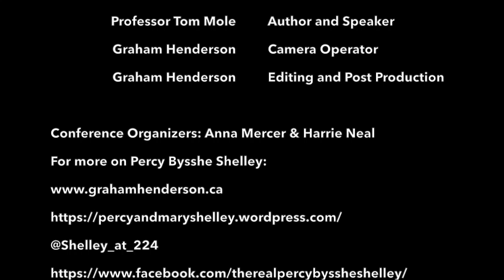Tom Mole at The Shelley Conference 2017: "What the Victorians Made of Romanticism."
Professor Tom Mole at The Shelley Conference 2017.

Tom's speech offer a window into his insightful and elegantly written new book which examines how the popular media of the Victorian era sustained and transformed the reputations of Romantic writers. In his book, Tom provides a new reception history of Lord Byron, Felicia Hemans, Sir Walter Scott, Percy Bysshe Shelley, and William Wordsworth--one that moves beyond the punctual historicism of much recent criticism and the narrow horizons of previous reception histories.  However his speech focuses in on Shelley. According to the book blurb, "Mole scrutinizes Victorian efforts to canonize and commodify Romantic writers in a changed media ecology. He shows how illustrated books renovated Romantic writing, how preachers incorporated irreligious Romantics into their sermons, how new statues and memorials integrated Romantic writers into an emerging national pantheon, and how anthologies mediated their works to new generations. This ambitious study investigates a wide range of material objects Victorians made in response to Romantic writing--such as photographs, postcards, books, and collectibles--that in turn remade the public's understanding of Romantic writers. Shedding new light on how Romantic authors were posthumously recruited to address later cultural concerns, What the Victorians Made of Romanticism reveals new histories of appropriation, remediation, and renewal that resonate in our own moment of media change, when once again the cultural products of the past seem in danger of being forgotten if they are not reimagined for new audiences."

I think you will thoroughly enjoy Tom lively speech!